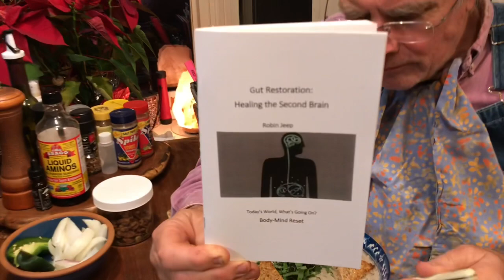Chef Robin's Cashew Cream Asparagus Morel Soup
Cream of Morel Soup with walnuts, cashews and asparagus (vegan)